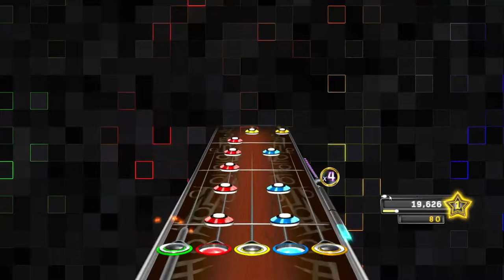clone hero - chalk dust torture - phish